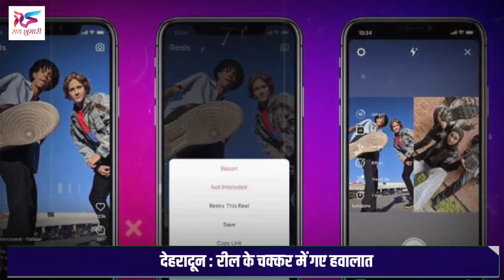उत्तराखंड : रील बनाने के चक्कर मे इस लड़के ने तो हद ही कर दी, ऐसा पागलपन नहीं देखा होगा